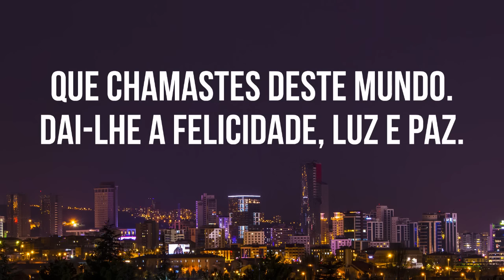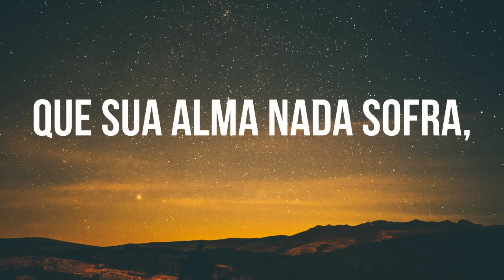ORAÇÃO PELOS FALECIDOS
Oração poderosa para pedir ajuda por aqueles que se foram e precisam de serem guiados até o encontro com Deus.